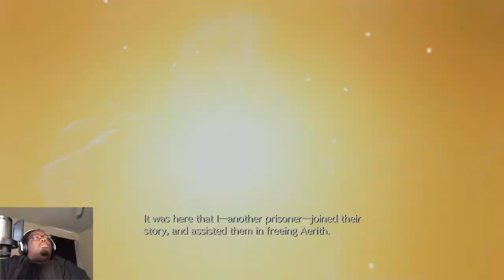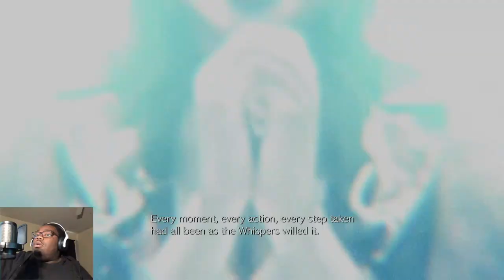Final Fantasy 7 Rebirth Ep. 1 This might be a LOOONG Playthrough